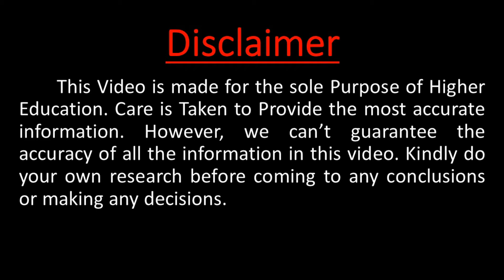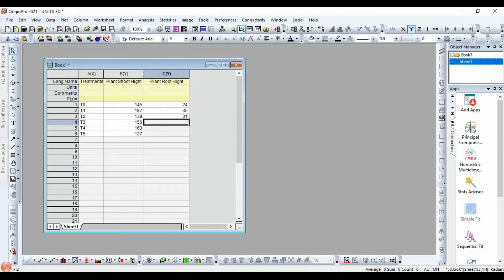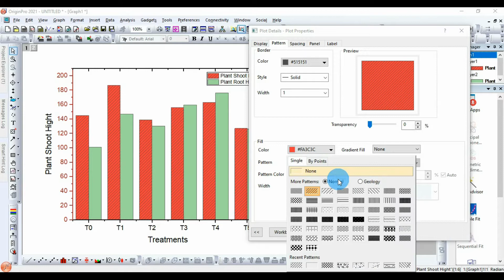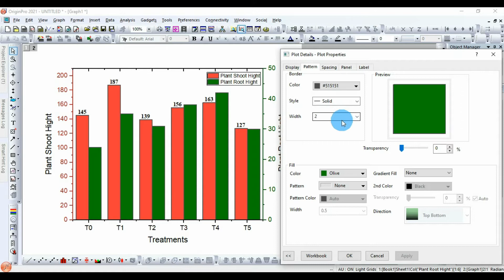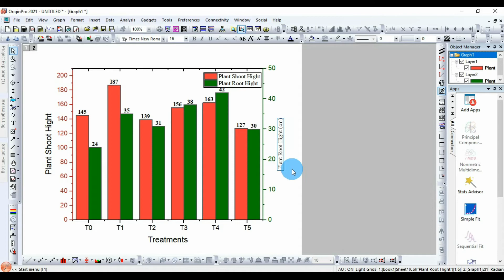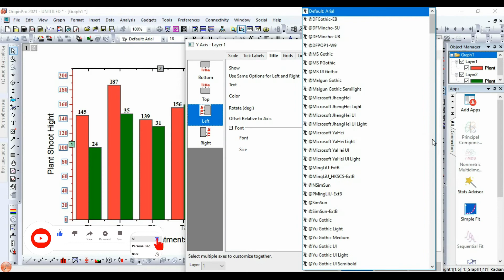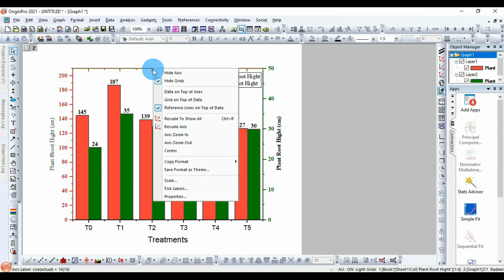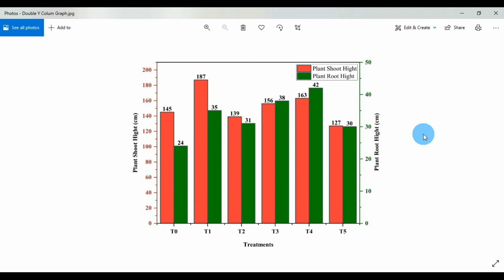Double Y Colum Graph | OriginPro | Statistics Bio7